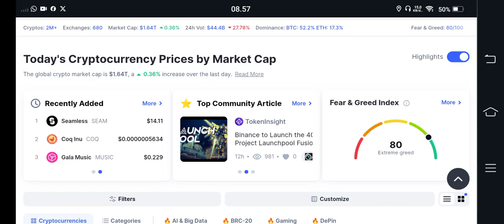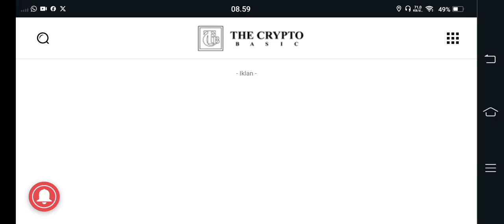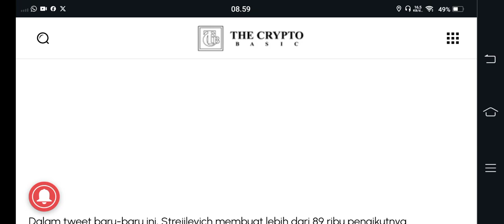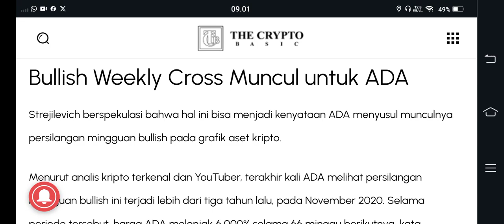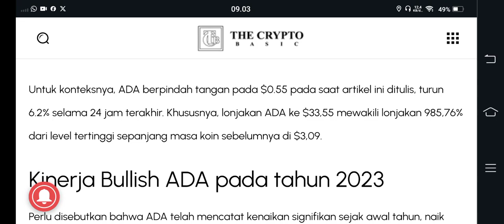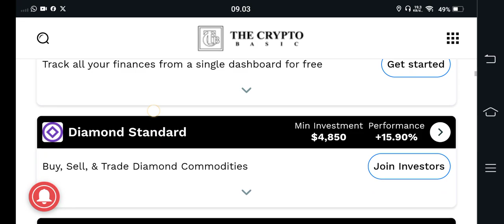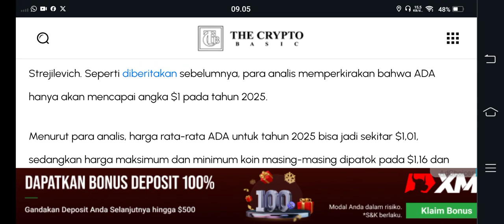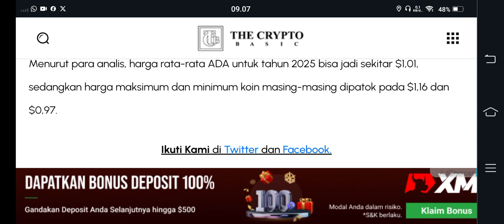$33 DOLLAR😱😱SIAP SAYA JUAL SEMUA CARDANO😇😇